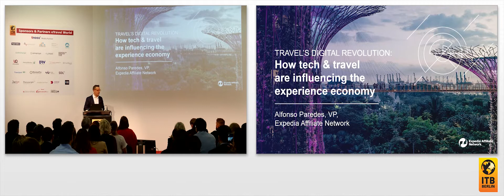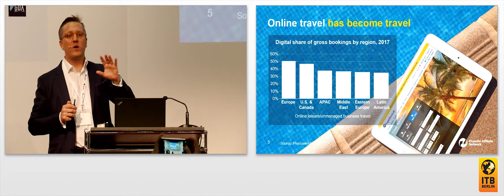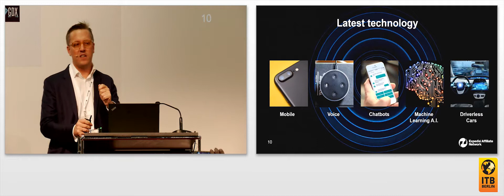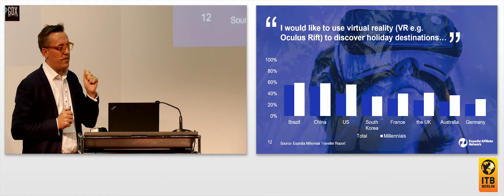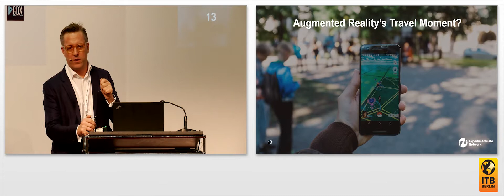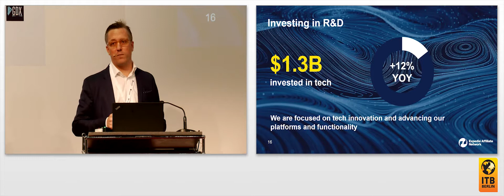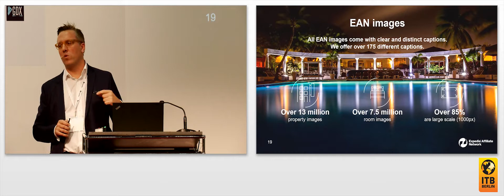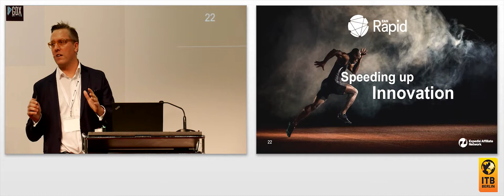Wie Technologie Reisen in den Vordergrund der Erlebniswirtschaft rückt | Alfonso Paredes, Expedia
Alle Erscheinungen der jungen digitalen Revolution schaffen ein besseres, noch personalisierteres Erlebnis: von Machine-Learning über KI zu Voice, AR und VR.